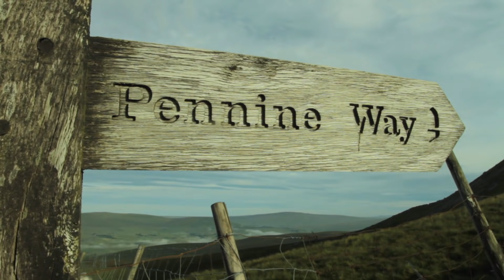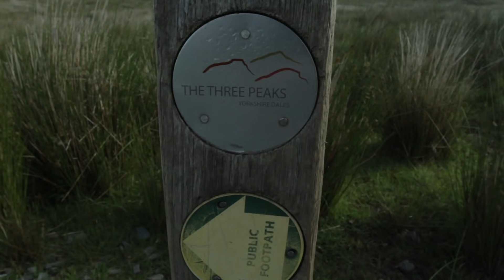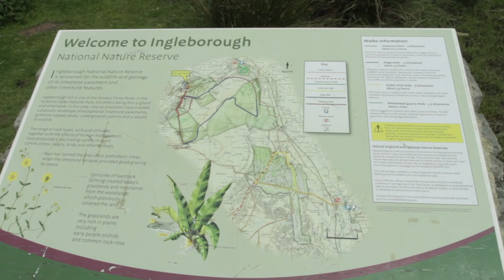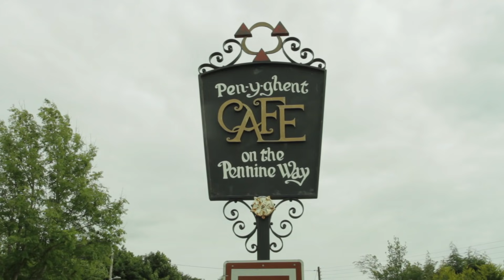The Yorkshire Three Peaks Challenge - Pen-y-Ghent, Whernside & Ingleborough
In this video Lisa and I tackle the Yorkshire Three Peaks Challenge with our friends, Molly, Tim, Chris, Lee and Steve. The 24.5 mile route starting from Horton-in-Ribblesdale climbs Pen-Y-Ghent, Whernside and Ingleborough with a total of 1,550 metres of altitude gain all in less than 12 hours.

If you would like to help us support our chosen charity 'Derbyshire Mind' you can donate

All music by Dean Read. Footage shot with a Canon 7D with a 17-40mm lens and it was edited in iMovie.